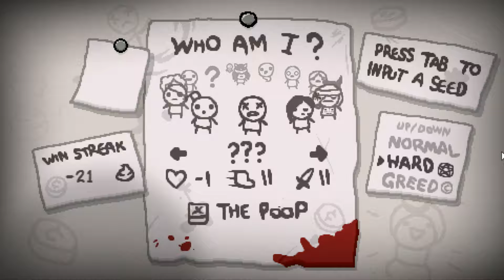Bootleg NLSS (November 9, 2015) Part 1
Docket: Binding of Isaac: Afterbirth, Duck Game, Rocket League partially with Baer